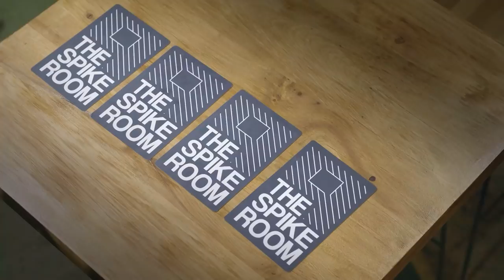Recht in z'n Ballen Geschoten! - THE SPIKE ROOM #1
The Spike Room is een Spike Original.

Deze vier vrienden gaan vier uitdagingen aan. Zijn ze alle vier goed uitgevoerd, dan winnen ze een reis naar The Ark! Jay Jay Boske daagt de jongens uit en krijgt o.a. hulp van voetbalster Katja Snoeijs! Zou jij alle opdrachten doen? Laat het ons weten in de comments!

THE SPIKE ROOM: Nu Iedere Maandag om 16:00 op Spike!
Voor alle info over programma's en het laatste nieuws kijk je op

Spike is op de volgende kanalen te zien:
Ziggo #16
KPN #13